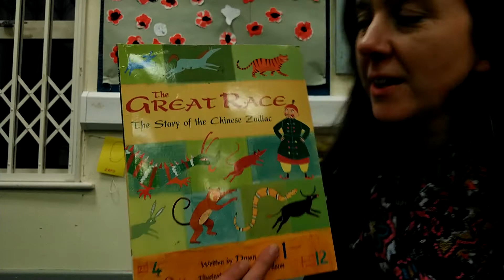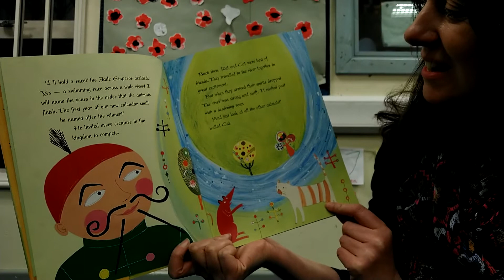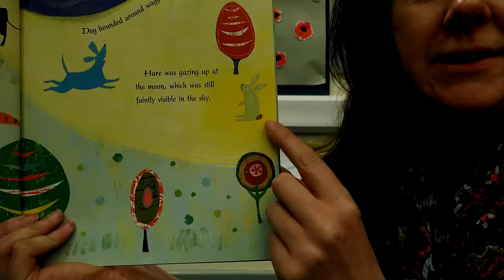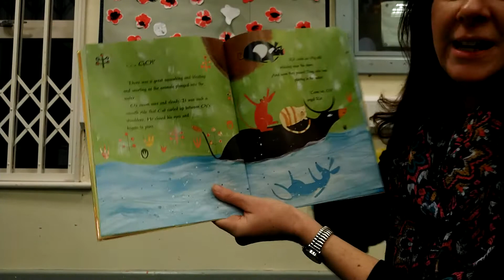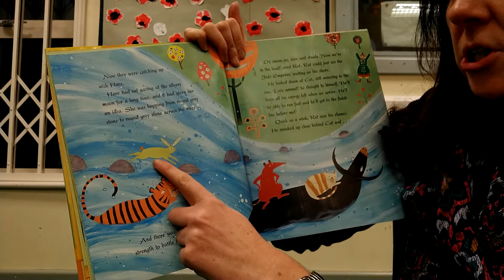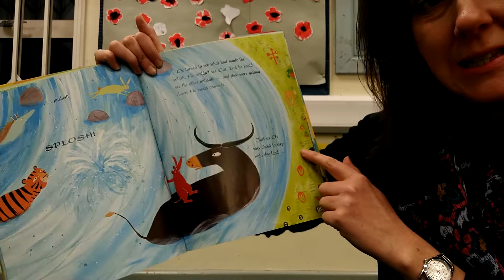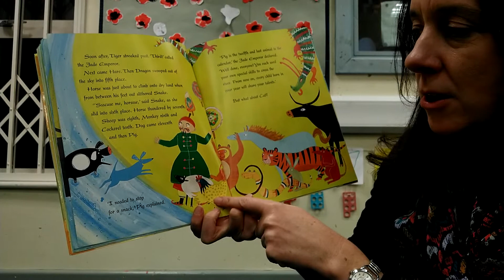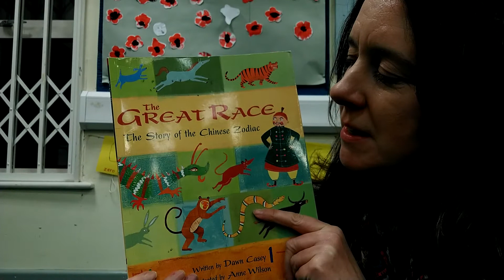The Great Race